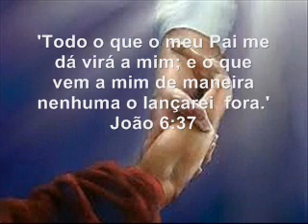Ozéias de Paula - 'Cem Ovelhas' :)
'Cem Ovelhas' um clássico da música cristã. Gravado em 1973.